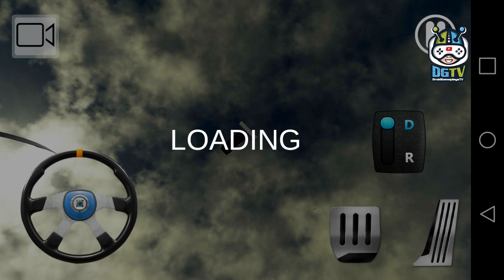Truck Driver Cargo - Offroad Driving Simulator (by GameDivision) Android Gameplay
Become a truck driver in this exciting Truck Driver Cargo - Offroad Driving Simulator Game. Get in your truck and deliver cargo to your destination.